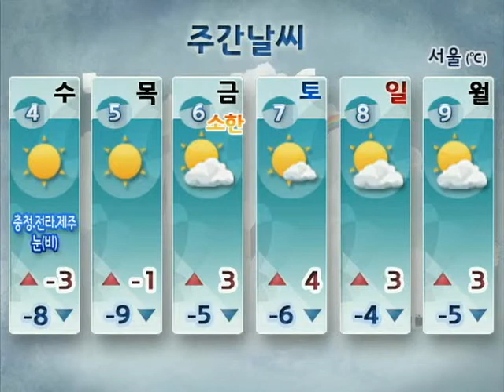[ 주간날씨 2012년 1월 2일 18시 ]1/4~1/9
1/4~1/9
(수)충청, 전라, 제주 눈
*평년 이맘 때 추위 이어져..